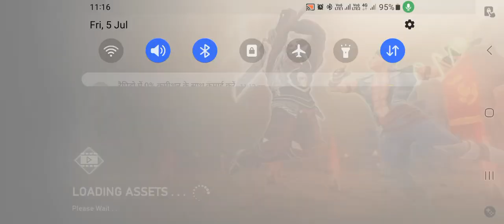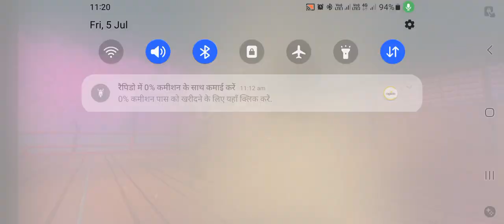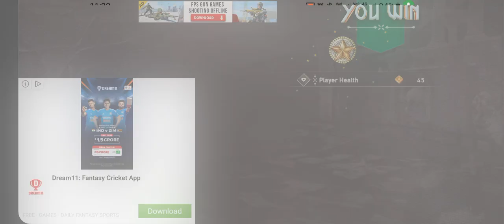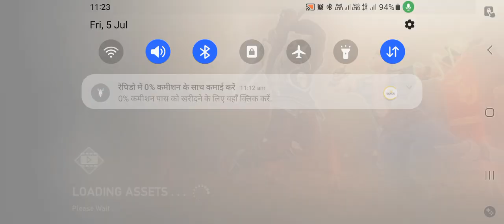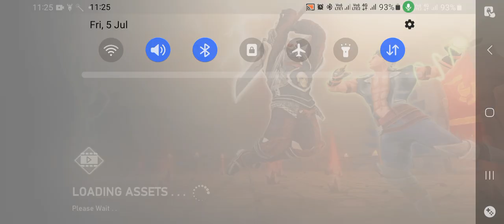A New Fighter Unlock The Karate Legends Ultimate Game Play TheFunkyIsLive